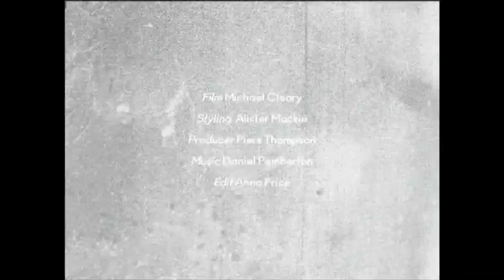Chloë Sevigny in "Surface" by Michael Cleary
The director offers a rare glimpse of the actor and fashion muse in the late 90s when she as an emerging ingénue. Shot on 16mm black and white, Sevigny plays air guitar and dress-up in a film that beautifully captures the spirit of the time.